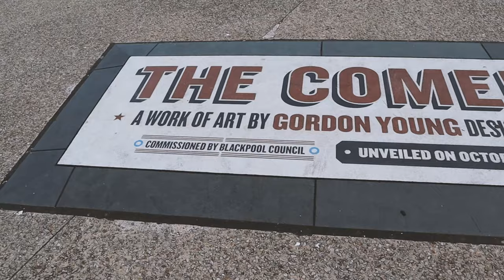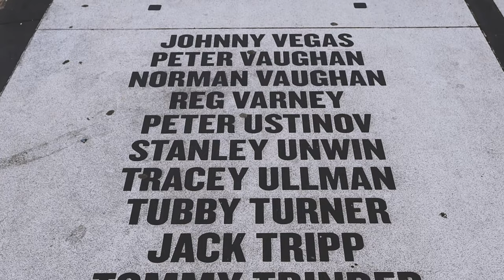Capturing The Beauty Of Blackpool: My Photography Adventure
How i shot Blackpool on this evening which includes a gorgeous sunset